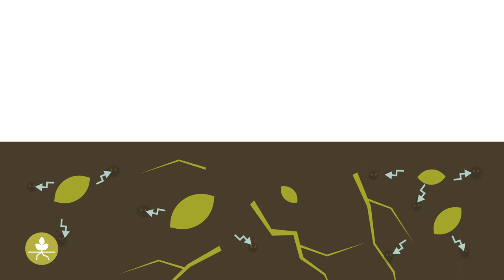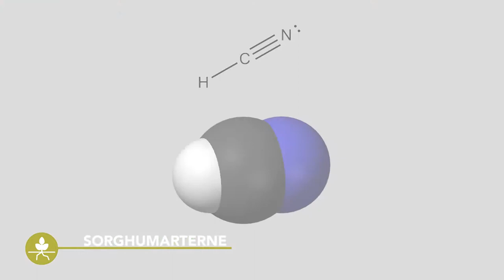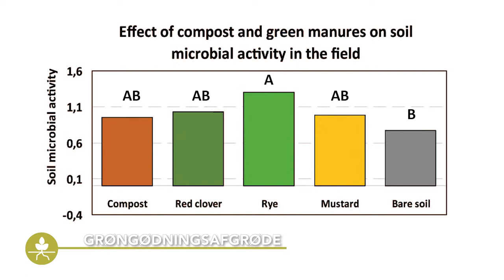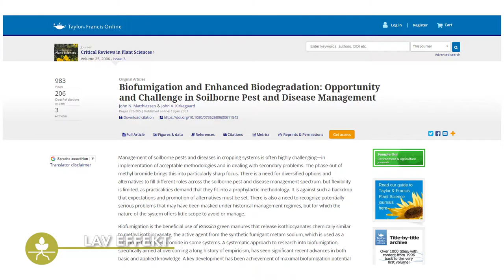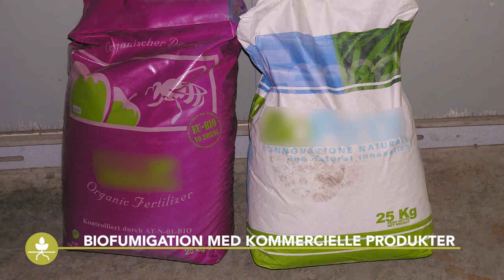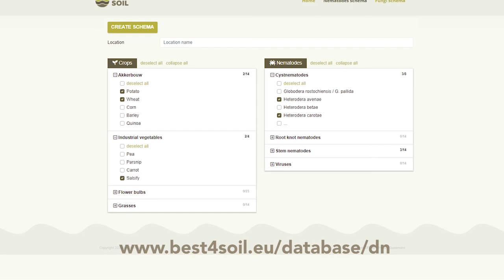Best4Soil: Biofumigation – Praktisk Information, Fordele & Ulemper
Biofumigation er brugen af grøngødning til at reducere niveauet af svampesygdomme og skadelige nematoder i jorden. Hvordan dette foregår, hvad fordelene er og også ulemperne er ved denne naturlige metode vil blive præsenteret i denne video.